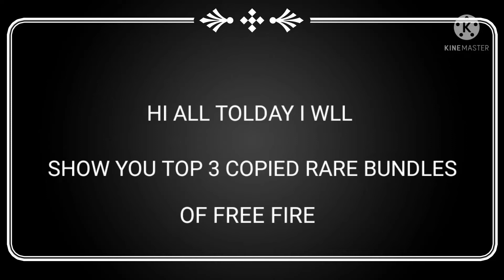TOP 3 COPIED BUNDLES IN FREE FIRE